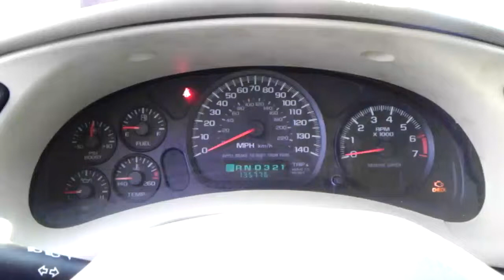05 impala start up searching for a knock